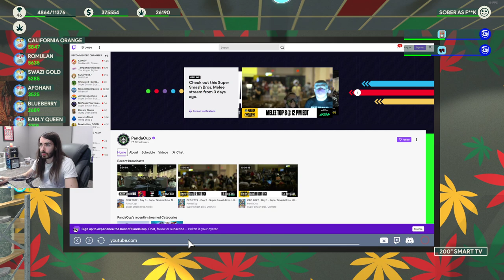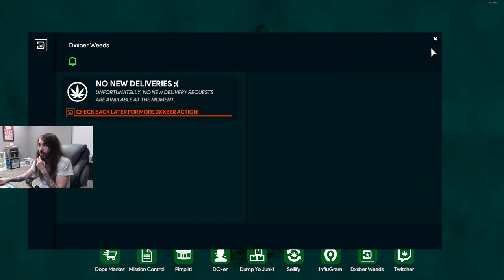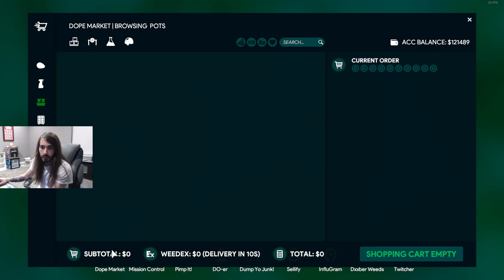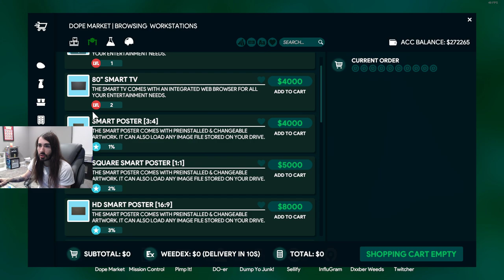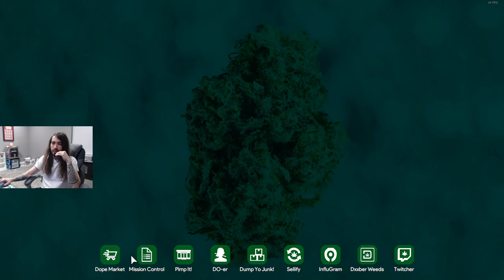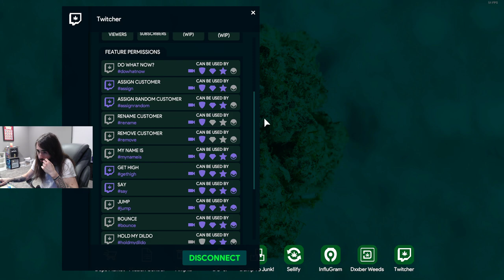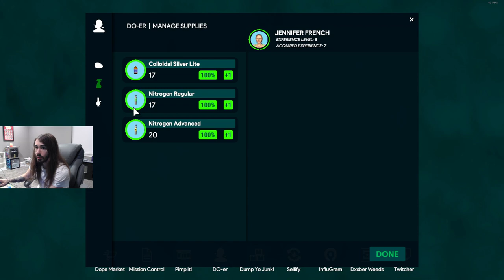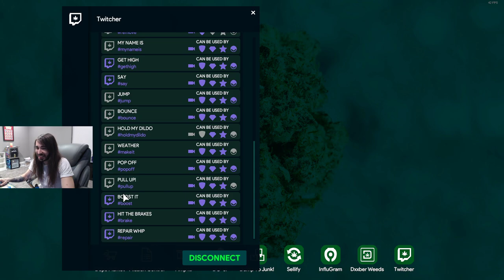moistcr1tikal Stream Jun 29th, 2022 [Weed Shop 3]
Games Played: Weed Shop 3
Stream Title: weed shop